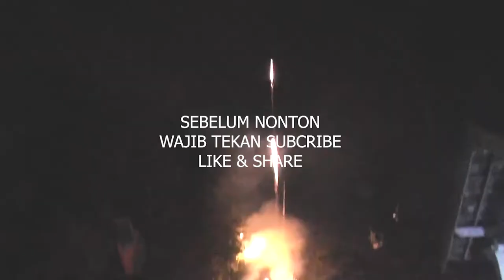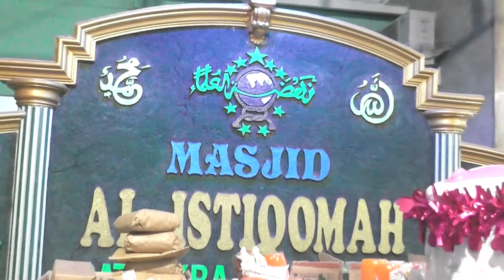TAKBIR, Desa Batankrajan, 01 Syawal 2022